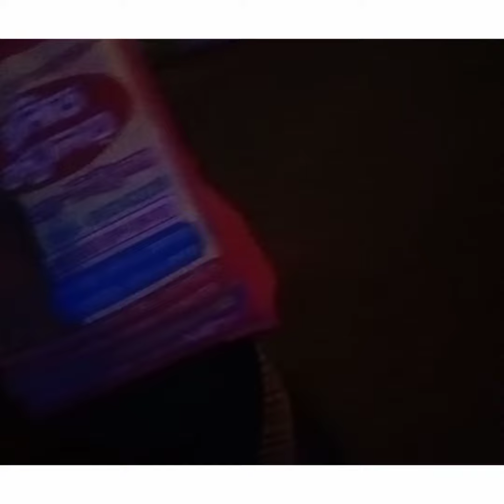মহিষাদল এ গিয়ে কি এমন হলো .আমাদের মন খারাপ হয়ে গেলো😭